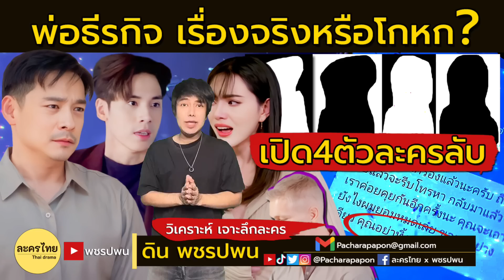พ่อธีรกิจ เรื่องจริงหรือโกหก? 4ตัวละครลับ เวนิการ์สืบ | รักร้าย EP13 EP14 ตัวอย่างตอนต่อไป one31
เรื่องย่อละครรักร้าย เวนิการ์ หญิงสาวที่มีความมุ่งมั่น ขยับขั้นจากฐานะชนชั้นกลาง สร้างเนื้อสร้างตัว จนได้ฉายาอายุน้อยร้อยล้านมาครอง ความเป็นสาวเก่งของเธอนั้น ยังมี บรรเทา เพื่อนสนิท ที่แม้จะปากร้ายแต่เป็นคนไอคิวสูง แเละเก่งเรื่องการเงินมาก บรรเทาจะคอยอยู่เคียงข้าง และให้คำแนะนำเวนิการ์แทบทุกเรื่อง แต่แล้ว โชคชะตาก็พัดพาให้ เวนิการ์ได้มาเจอกับ ธีรกิจ นักธุรกิจหนุ่ม โพรไฟล์ดี ผู้เพียบพร้อม ที่เป็นอีกหนึ่งแรงสนับสนุน ช่วยให้ธุรกิจของเวนิการ์ไปได้ดียิ่งขึ้น โดยมี ดั่งวาด ผู้เป็นญาติห่างๆ ที่ธีรกิจให้ความเคารพ คอยเป็นกุนซือ ให้คำปรึกษาในทุกเรื่อง การมาของธีรกิจครั้งนี้ ทำให้เส้นทางความรักของของเวนิการ์ เต็มไปด้วยสีสันในชีวิต เมื่อเธอต้องเจอความรักที่เต็มไปด้วยความลับ เธอจะรับมือกับความรัก และ ความร้าย ครั้งนี้อย่างไร งานนี้ ใครจะรัก ใครจะร้าย มาร่วมลุ้นไปพร้อมกัน

เข้าสู่ครึ่งหลังของละครรักร้ายแล้ว ความพีคยิ่งบังเกิด ความลับยิ่งเปิดเผย ล่าสุด ดั่งวาดเปิดเผยแล้วว่า ธุรกิจที่เธอกับพวกทำอยู่ คือการหาผู้หญิงฐานะดี ทำให้หลงรักหัวปักหัวปำ หลอกลงทุนธุรกิจเกี่ยวกับครีม แล้วดูดเอาเงินมา จนกว่าจะพอใจ หลังจากนั้นก็จะหนีแล้วหาเหยื่อคนใหม่ โดยใช้ธีรกิจ หรือ เอก เป็นตัวล่อหลอกความรัก พวกเขาทำแบบนี้มาแล้วหลายครั้ง จนมาเจอกับเวนิการ์ที่ถูกหลอกคนล่าสุด

พฤติกรรมดังกล่าว คงนำไปสู่จุดจบที่ไม่ดีแน่ๆ ยิ่งเจอกับคนอย่างเวนิการ์ที่สู้ไม่ถอย เมื่อเขาได้รู้ความจริง คงจัดหนักกับดั่งวาด และถ้ามองว่าปลายทางของตัวละครนี้คงจะให้ข้อคิดกับคนดูไม่มากก็น้อย เขาคงถูกจับ ไม่สามารถไปหลอกใครได้อีก เพียงแต่ตอนนี้ติดปัญหาที่เวนิการ์ยังโฟกัสเรื่องความรัก ซึ่งเป็นไปตามแผนของดั่งวาด หรือ นางศร กับพวก

ด้าน บรรเทา เดินทางมาพบกับ พู่กัน และ คุณอิศรา การเจอกันของบรรเทาและพู่กัน เป็นไปได้หรือไม่ว่า พู่กัน คือ ผู้หญิงที่พ่อกับแม่ของบรรเทาจะจับคู่ให้ แต่การเจอกันของทั้งคู่น่าจะเกิดประโยชน์มากกว่า เพราะทั้ง2เป็นคนฉลาด พูดจาตรงไปตรงมา จุดนี้ย่อมเป็นประโยชน์ในการจับโป๊ะธีรกิจกับดั่งวาด

ส่วน ดั่งวาด หลังจากแอ๊บเป็นนางฟ้าผู้แสนดีมานาน ก็ถึงเวลาเลิกแอ๊บ ถอดหน้ากากให้เห็นตัวตนที่แท้จริงสักที เธอยังอาละวาดให้ธีรกิจเลือกระหว่างตนเองกับเวนิการ์อีกด้วย ยิ่งทำให้เวนิการ์รู้ความจริง

อีกจุดหนึ่งที่น่าสนใจ คือ พ่อธีรกิจ เป็นเรื่องจริงหรือเรื่องโกหกกันแน่ อีกทั้ง 4ตัวละครลับสุดท้าย ก็น่าจะมีส่วนสำคัญในการคลี่คลายบางอย่างในเวลานี้ เชื่อว่าเวนิการ์จะลุยสืบจนรู้ความจริง ชวนมาแลกเปลี่ยนแสดงความคิดเห็นพูดคุยกันใต้คลิปเหมือนเดิมนะครับ

ชวนติดตามละคร รักร้าย ทุกคืนวันจันทร์-อังคาร เวลา 20:30 น. ทางช่องวัน31 และสามารถดูสดทางออนไลน์หรือดูละครรักร้ายย้อนหลังได้ทางแอป oneD โดยสามารถดูละครสดๆ และ ดูย้อนหลังได้ กดจิ้มตรงนี้

สัปดาห์นี้ละครรักร้ายดำเนินมาถึง รักร้ายEP11 และ รักร้ายEP12 ส่วนสัปดาห์หน้าจะเข้าสู่ รักร้ายEP13 และ รักร้ายEP14 ละครเรื่องนี้มีทั้งหมด16ตอน รักร้ายEP16 หรือ รักร้ายตอนจบ

รักร้าย นำแสดงโดย ใหม่ ดาวิกา โฮร์เน่ รับบท เวนิการ์ , มิว ศุภศิษฏ์ จงชีวีวัฒน์ รับบท บรรเทา , เจษ เจษฎ์พิพัฒ ติละพรพัฒน์ รับบท ธีรกิจ , แหม่ม คัทลียา แมคอินทอช รับบท ดั่งวาด , ลิลลี่ ภัณฑิลา วิน ปานสิริธนาโชติ รับบท เมนี่ , เจสซี่ กิระนา จัสมิน ชูว์เทอร์ รับบท พู่กัน , นาน่า ศวรรยา ไพศาลพยัคฆ์ รับบท เจน , ป๋อมแป๋ม นิติ ชัยชิตาทร รับบท เชาวเลข , อัญษนา บุรานันท์ รับบท ดาริกา , คุณากร เกิดพันธ์ รับบท ทศ , วราพรรณ หงุ่ยตระกูล รับบท พี่จุ้ง , โมฬีวรรณ พันธรักษ์ รับบท ป้าจิบ , กรวิชญ์ สารสิน รับบท ป่าน , ภาสกร สารรัตนะ รับบท มอส , ศุกรินทร์ พวงเข็มขาว รับบท พริกไทย , จิราวัฒน์ วชิรศรัณย์ภัทร รับบท พ่อตรี , สุรศักดิ์ ชัยอรรถ รับบท พ่อพู่กัน , คิน ธนชัย รับบท บรรเทา (วัยรุ่น) , กิตติ เชี่ยววงศ์กุล รับบท พิธีกร , ชัชวาล เพชรวิศิษฐ์ รับบท วินัย